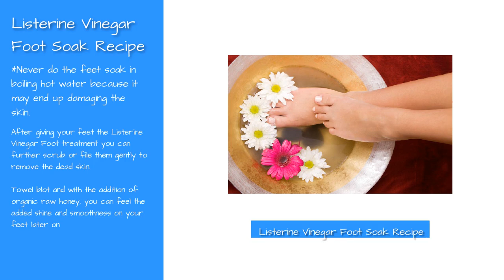DIY Listerine Organic Distilled White Vinegar Foot Soak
Have You Been Searching Deep Moisturizing And Deep Hydration For Your That Dry Dead Skin Accumulating On Your Feet?

JOIN US FOR MORE RECIPES, DIY ESSENTIAL FOOT CARE SCRUBS AND SOAKS